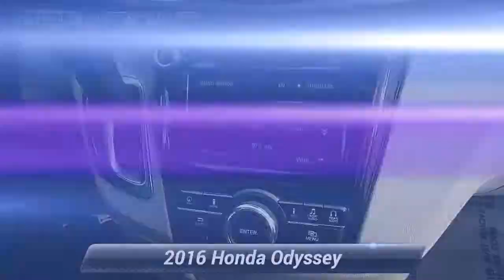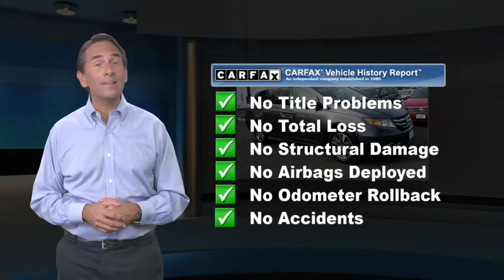Certified 2016 Honda Odyssey Touring, Edison, NJ 10309P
REDUCED FROM $28,595!, FUEL EFFICIENT 28 MPG Hwy/19 MPG City! Touring trim. Honda Certified, CARFAX 1-Owner, Excellent Condition. Moonroof, Navigation, Third Row Seat, Heated Leather Seats, DVD Entertainment System, Aluminum Wheels. AND MORE!KEY FEATURES INCLUDELeather Seats, Third Row Seat, Navigation, DVD, Sunroof. Rear Spoiler, MP3 Player, Power Third Passenger Door, Rear Seat Audio Controls, Keyless Entry. Honda Touring with Modern Steel Metallic exterior and Gray interior features a V6 Cylinder Engine with 248 HP at 5700 RPM*. Non-Smoker vehicle, Balance of Factory Warranty if applicable.EXPERTS ARE SAYINGEdmunds.com explains "Fuel-efficient V6; quiet cabin; configurable second-row seat; easy-to-fold third-row seat; top crash test scores; confident handling.". Great Gas Mileage: 28 MPG Hwy.AFFORDABLEWas $28,595.BUY WITH CONFIDENCEBalance of original 7-year/100,000-Mile Powertrain Warranty, Additional 1-year/12,000-mile Non-Powertrain Warranty, Vehicle History Report, NO Deductible, 182-Point Inspection and Reconditioning, 24 Hour Roadside Assistance includes, towing, lock-out assistance, tire change and fuel delivery, SiriusXM free three-month trial period on eligible factory equipped vehiclesWHO WE AREWelcome to Open Road Honda your online source for quality pre-owned automobiles. Our finance sources can accommodate any buyer with problem credit quick approvals and comfortable terms make it easy to drive away in the car of your choice. Open Road Honda is a family owned and operated business that has been in business for years. Our customers are our extended family and we strive to give them the service and attention that they deserve.Horsepower calculations based on trim engine configuration. Fuel economy calculations based on original manufacturer data for trim engine configuration. Please confirm the accuracy of the included equipment by calling us prior to purchase.

[RLVID:2563:bd0e2415cece0b94:cadc03a9e3bdb9cd:1]